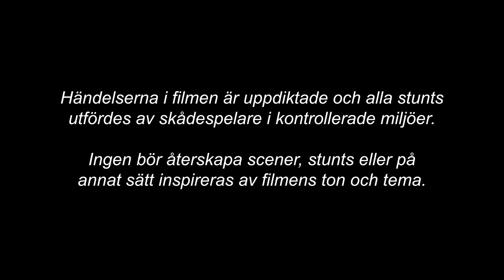PROJECT X - BIOPREMIÄR 20 APRIL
Tre killar som fört en anonym tillvaro i skolan gör ett sista desperat försök att bli ihågkomna genom att anordna tidernas hemmafest. Deras idé är till synes harmlös: att anordna en fest som ingen ska glömma... men ingenting hade kunnat förbereda dem för den här festen. Ryktet sprider sig som en löpeld och det eskalerar till en kväll där drömmar krossas, rykten fläckas och legender föds. Du kommer önska att du var där. I rollerna ser vi bl.a. Thomas Mann, Jonathan Daniel Brown och Oliver Cooper. Filmen regisseras av Nima Nourizadeh.